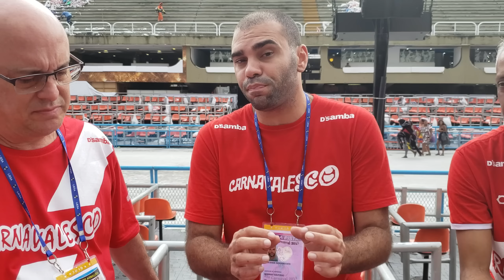Análise da bateria da Grande Rio no Carnaval 2019